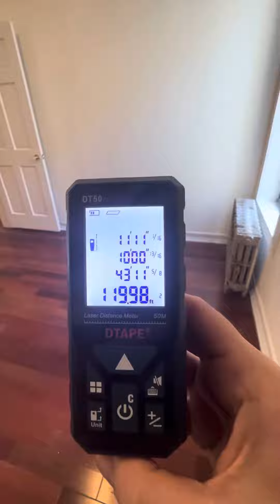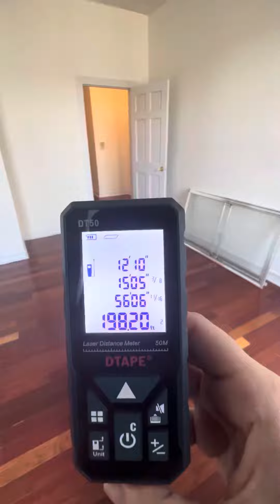255 Fort Washington Ave #65 3bed 2bath - Elevator - Laundry room